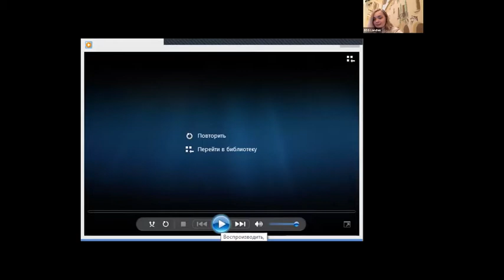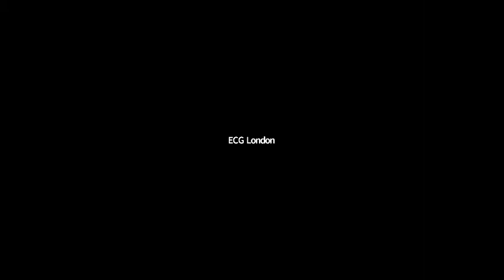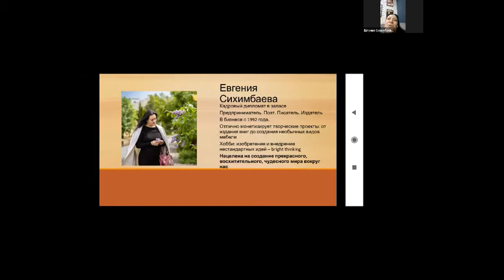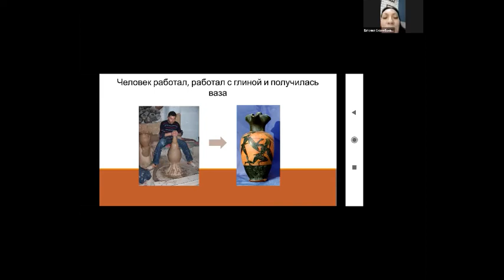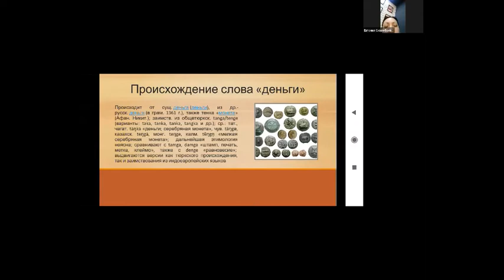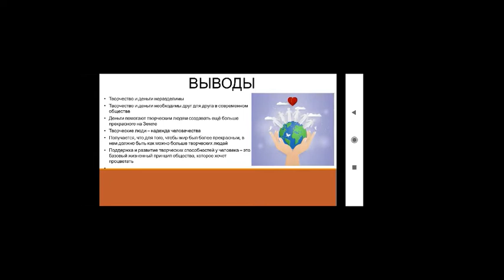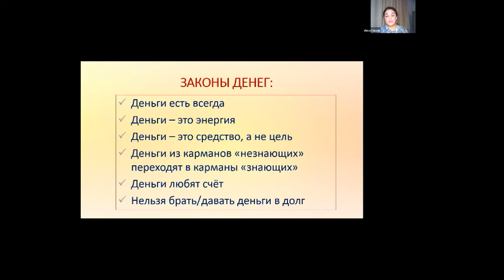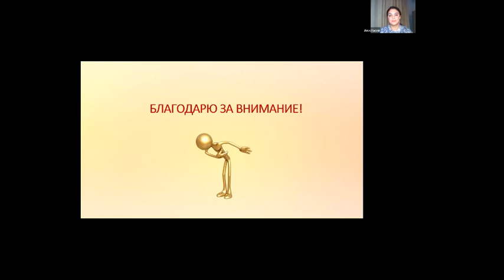ECG Zoom: Creative people and... money/Творческие люди и... деньги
[RU/EN]
14 ноября состоялась встреча с интригующей темой "Творческие люди и... деньги!". Предметом обсуждения стал вопрос, который волнует многих творческих - как не быть "голодным художником?".

Спикеры встречи Анастасия Ковалева и Евгения Сихимбаева рассказывали о своем видении этого вопроса, а также делились техниками, позволяющими посмотреть на финансовую сторону креативной жизни под новыми углами. Участники встречи активно включались в обсуждение, высказывали свои мысли и предлагали свои варианты ответов на вопросы, поставленные спикерами.

Евразийская Творческая Гильдия благодарит Экспертный совет по Бизнес-тренерству в лице председателя Елены Безруковой и замесителя председателя Геннадия Горового за организацию и проведение встречи.
On November 14, a meeting took place with the intriguing theme "Creative people and... money!". The subject of discussion was a question that concerns many creative people - how not to be a "hungry artist?"

Speakers of the meeting Anastasia Kovaleva and Yevgenya Sikhimbaeva talked about their vision of this issue, and also shared techniques that allow us to look at the financial side of creative life from new angles. The participants of the meeting were actively involved in the discussion, expressed their thoughts and offered their options for answering the questions posed by the speakers.

Eurasian Creative Guild thanks the ECG Business Coaching Expert Council represented by Head Elena Bezrukova and Vice Head Gennady Gorovoy for organizing and holding the meeting.